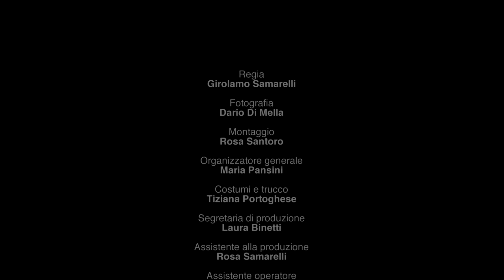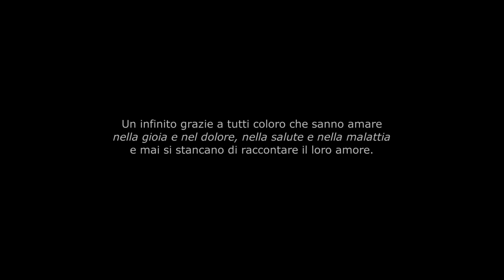CAMILLO PACE si addormenta e vola (official video) feat Vincenzo Deluci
CAMILLO PACE, dopo la pubblicato del CD "Autoritratto" (Digressione music) e il 45 giri del brano "E allora balla", propone ora al grande pubblico il nuovo singolo "SI ADDORMENTA E VOLA", brano finalista di Area Sanremo. Il brano è dedicato al suo amico trombettista Vincenzo Deluci che, dopo un grave incidente stradale, è seduto su una sedie a rotelle con la voglia e la forza di non rinunciare alla musica ed alla vita.